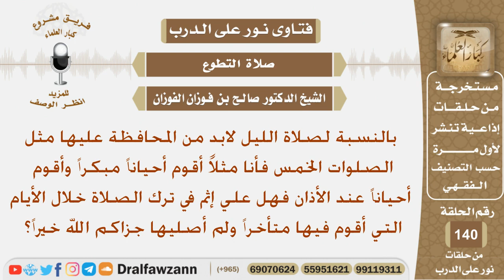هل لابد من المحافظة على صلاة الليل مثل الصلوات الخمس؟ الشيخ صالح بن فوزان الفوزان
نص السؤال:
بالنسبة لصلاة الليل لابد من المحافظة عليها مثل الصلوات الخمس
فأنا مثلاً أقوم أحياناً مبكراً وأقوم أحياناً عند الأذان فهل علي إثم في
ترك الصلاة خلال الأيام التي أقوم فيها متأخراً ولم أصليها جزاكم الله خيراً؟
السيرة الذاتية :
للاشتراك في قناة الشيخ صالح الفوزان

رئيس الفريق
لمشروع كبار العلماء